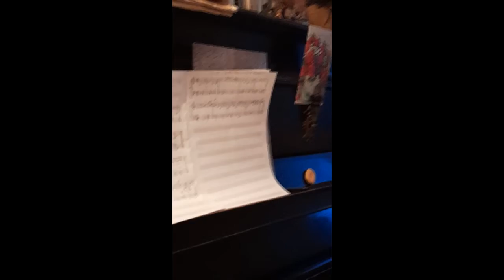Дядя играет мелодию Вивьен - На Петровской Верфи 20220220 174854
(с) Vivien K -A. Zhivov
Моё хобби - в свободное время сочиняю мелодии, дядя помогает их записать. Мелодию придумала я, а аккорды подбирали с дядей.